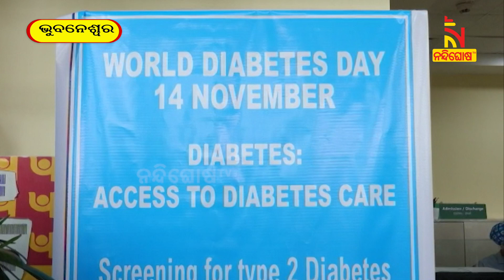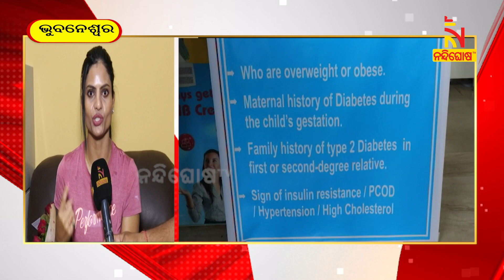ଭୁବନେଶ୍ୱରର ଉତ୍କଳ ହସ୍ପିଟାଲରେ 'ବିଶ୍ଵ ମଧୁମେହ ଦିବସ’ ପାଳିତ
ଭୁବନେଶ୍ୱର ଉତ୍କଳ ହସ୍ପିଟାଲରେ ବିଶ୍ଵ ମଧୁମେହ ଦିବସ ପାଳିତ

* DishTV Channel No: 1367
* Airtel Digital TV Channel No: 611
* TATASky Channel No: 1779
* hathw@y Channel No: 731
* Ortel Channel No: 707
* Videocon d2h Channel No: 840
* SITI Channel No: 17 & 458
* GTPL Channel No: 719
* SUN Direct Channel No: 667
* Asianet Channel No: 219